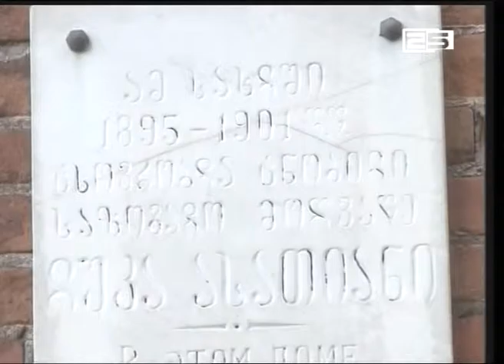ყოფილი #1 ბაღის შენობაში კაფე გაიხსნება